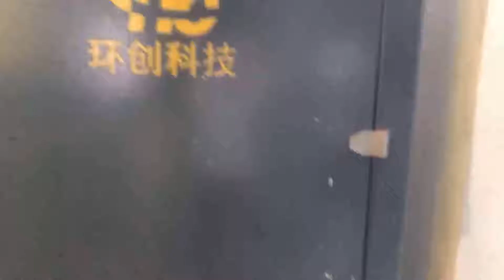HC Bulky Waste Recycling Plant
Waste furniture ,sofa, mattress shredding.